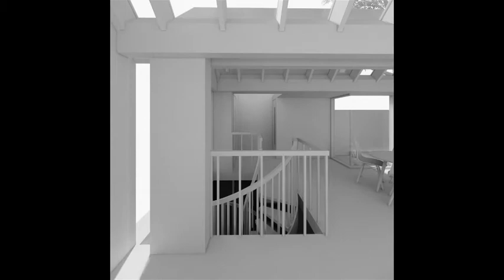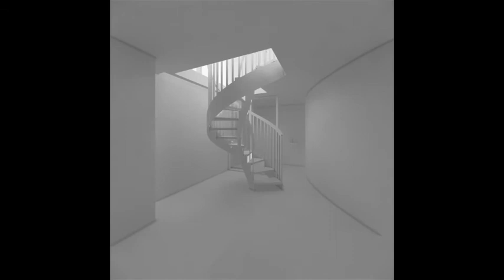A NEW HOUSE ON KELROSS ROAD LONDON N5